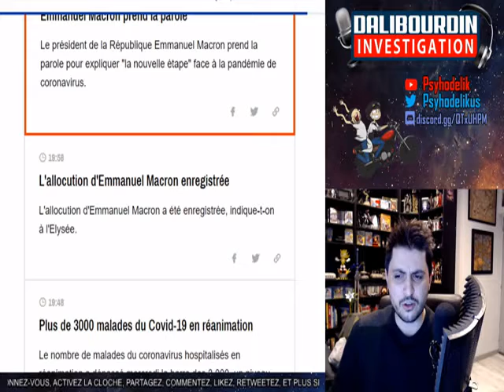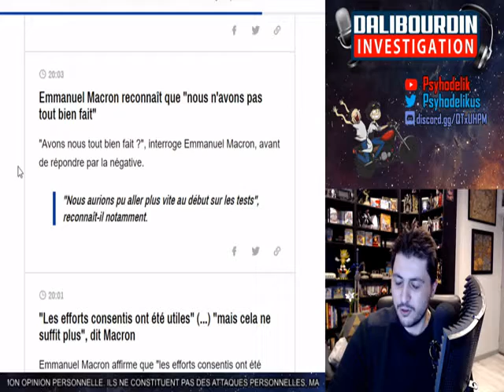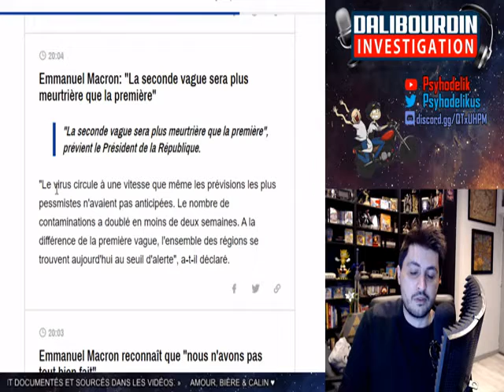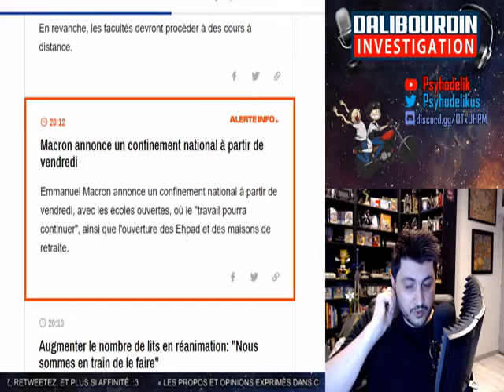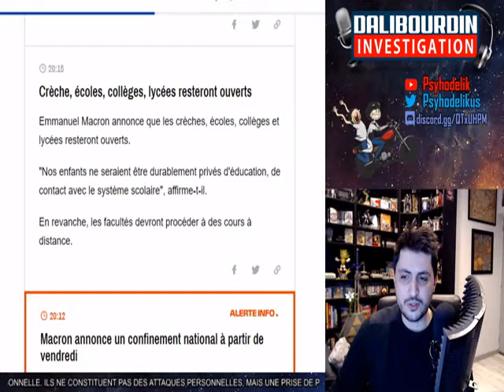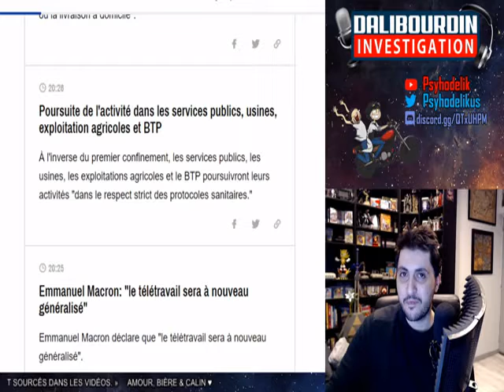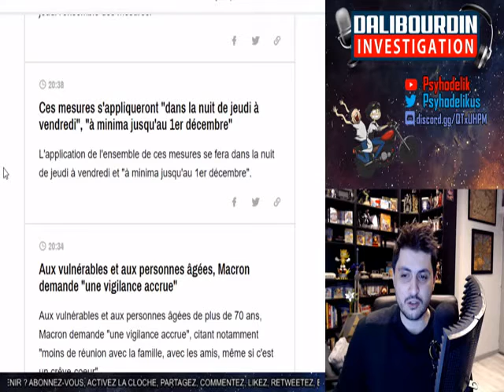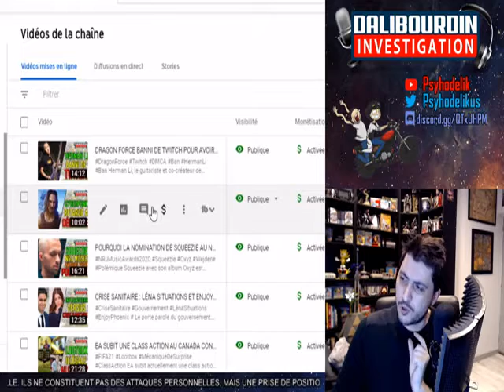RECONFINEMENT: LA SECONDE VAGUE PLUS MEURTRIERE QUE LA PREMIERE ?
Le président Emmanuel Macron a annoncé mercredi soir le reconfinement de l’ensemble de la France. Une situation qui durera au moins jusqu’au 1er décembre.

La France va se reconfiner à partir de vendredi au moins jusqu’au 1er décembre, avec des aménagements, a annoncé mercredi le président Emmanuel Macron. Il s’agit d’endiguer la deuxième vague de Covid-19, «qui sera sans doute plus meurtrière que la première».

«J’ai décidé qu’il fallait retrouver à partir de vendredi, le confinement qui a stoppé le virus. Tout le territoire national est concerné», a déclaré le chef de l’Etat mercredi soir lors d’une allocution télévisée.

«Ce confinement sera adapté sur trois points principaux: les écoles resteront ouvertes, le travail pourra continuer, les maisons de retraite pourront être visitées», a-t-il précisé. Car si rien n’est fait, la France risque de connaître «au moins 400’000 morts supplémentaires» d’ici à quelques mois, a-t-il dit au cours d’une allocution télévisée.